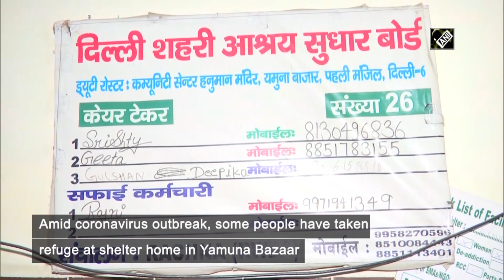COVID-19 outbreak: Homeless people face slackness at shelter home in Delhi’s Yamuna Bazaar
New Delhi, Apr 23 (ANI): People at night shelter suffered from lack of facilities in Delhi. Amid coronavirus outbreak, some people have taken refuge at shelter home in Yamuna Bazaar. They faced negligence of administration as the shelter home even lacked in providing basic amenities. 2156 positive cases of coronavirus have been reported in Delhi as of now.